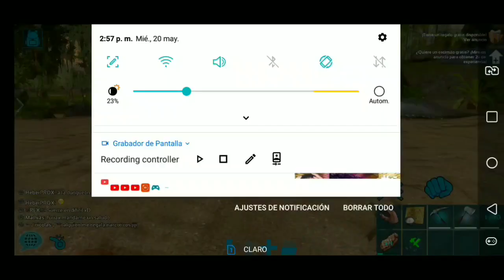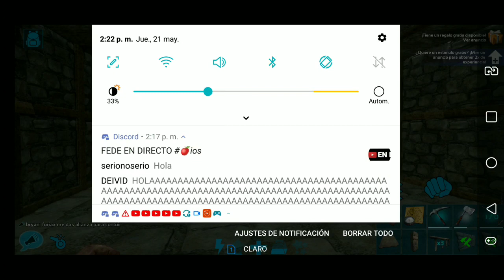ARK Mobile serie en español continuación de ayer asemos el puente sobre el río capitulo 5